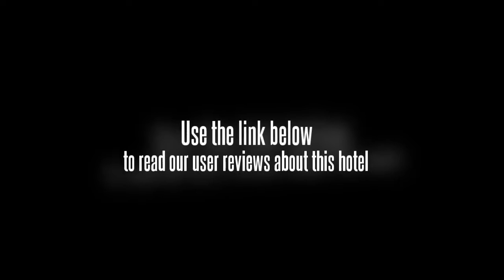Xiamen Chinatrust Hotel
The Xiamen Chinatrust Hotel is one of the finest international hotels in Xiamen. This hotel is located in the cityâ€™s most prosperous commercial district and provides access to numerous top attractions. The Xiamen Chinatrust Hotelâ€™s location in the center of the city makes transportation easy to find. A bus center can be found just minutes from the hotel. A train station can be found approximately 10 minutes away, and Xiamen International Airport can be reached in 15 minutes by car.

There are 198 guestrooms and suites spread across the 16 stories of the Xiamen Chinatrust Hotel. These rooms are all tastefully designed and include modern amenities such as voicemail, high speed Internet access, and satellite television.

This 4-star hotel is part of a 16 story, multi-use development. A conference center which has well-equipped rooms of various styles is available to meet the needs of business guests. The Xiamen Chinatrust Hotelâ€™s on-site restaurants serve traditional Chinese and exotic Western dishes. A lobby bar and coffee hall can also be found on the hotelâ€™s property, both of which provide a comfortable atmosphere to relax in during the day. Other amenities include a free gym, sauna, as well as chess and cards.